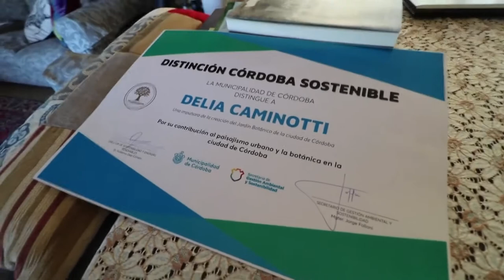El Ojo de la Ciudad de Luis Tórtolo pasó por los jardines de Delia Caminotti